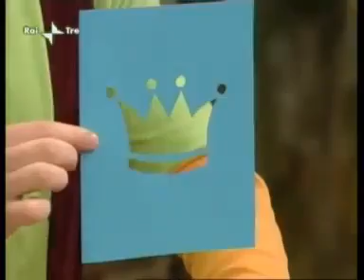Melevisione 2008 bada a come parli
con milo vermio lupo lucio orco manno